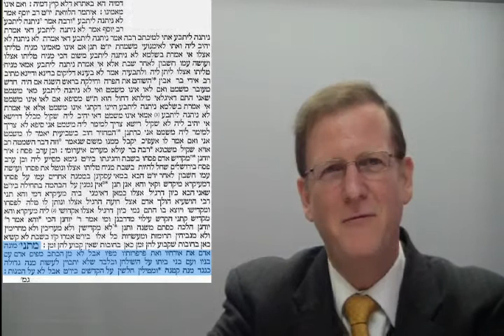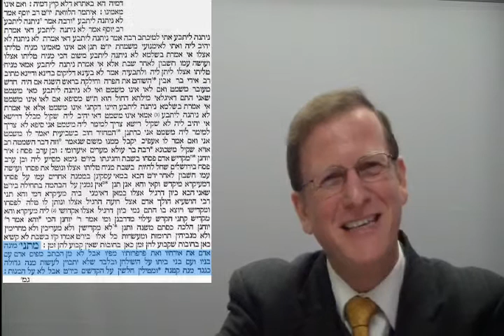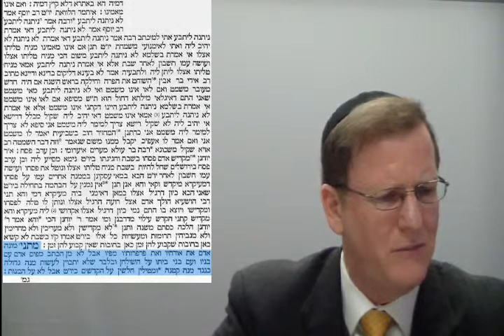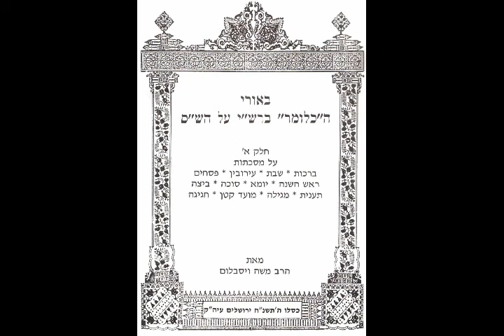Daf Yomi Shabbos Shabbat 148 Talmud Rabbi Weisblum דף יומי מסכת שבת קמ"ח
Daf Yomi 148 Shabbos Shabbat Tractate Talmud class study GEMARA Mishna Zohar Rabbi Moshe P. Weisblum, PhD
דף יומי קמ"ח מסכת שבת שיעור תלמוד גמרא משנה זוהר הרב ד"ר משה פינחס ויסבלום
Please join our daily Daf Yomi on Tractate Shabbat. This lesson is presented clearly in an interesting fashion so one will be able to comprehend easily. On this page we have practical Hilchot Shabbat. Enjoy!
אנא הצטרפו לשיעור הדף היומי שלנו על מסכת שבת בתוספת צורת הדף להקלה לציבור הלומדים מועבר בנועם ובהירות בשפה קלה. בדף של היום יש הלכות מעשיות רבות כגון הלכות שבת. השיעור מסתיים בסיפורים מרתקים רבים
תיהנו Пожалуйста, присоединяйтесь к нашей повседневной сессии Талмуд Трактат Шаббат.Класс заканчивается в интересной форме. Наслаждайтесь!